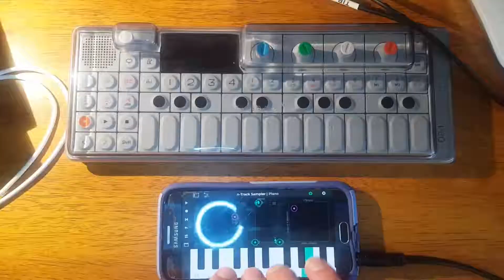Ambient stereo textures over a 5/4 beat with N-Track Studio's free Android app piano sampler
Lo-fi OP-1 finger drumming jam in 5/4 time signature featuring lead melodies from the Moog Mother-32 and ambient stereo textures from N-Track studio's piano sampler and onboard effects. Mother-32 runs thru Electro-Harmonix Lester G rotary Leslie speaker emulator, and Teenage Engineering OP-1 drums are crushed through an EHX platform compressor.

Originally uploaded to Instagram June 5th, 2021.